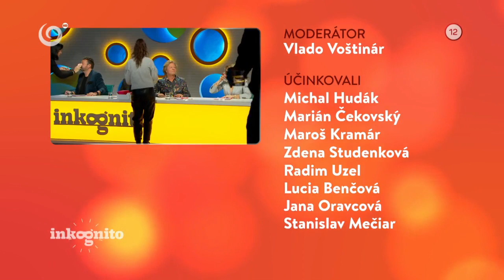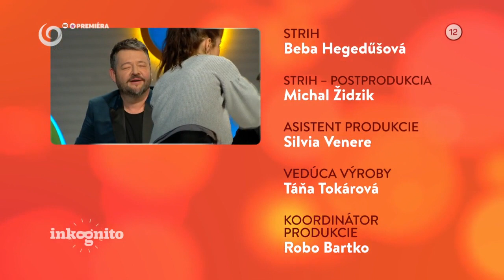Sexuológ Radim Uzel ako tajný hosť (INKOGNITO)